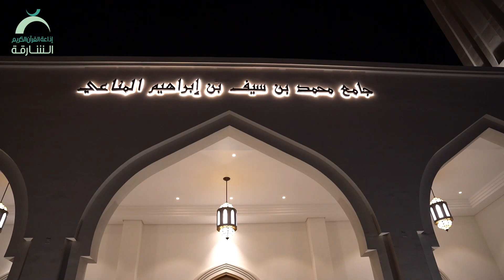دعاء 19 رمضان 1444 | القارئ: أحمد النفيس